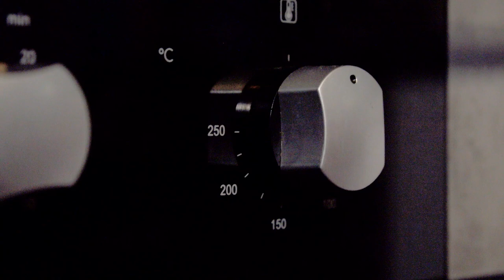Jigging Tips - How To Jig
Nige gives tips on how to go from bait fishing for coral trout to catching them jigging with metal jigs. Slow-pitch jigging is super effective with all types of reef fish.

Australian Fishing Network is the biggest fishing media company in Australia. We are continually striving to bring to the marketplace, the biggest and best range of quality fishing information and accessories. Whether you are an expert fisher, or just starting out, we have the information to make you better!